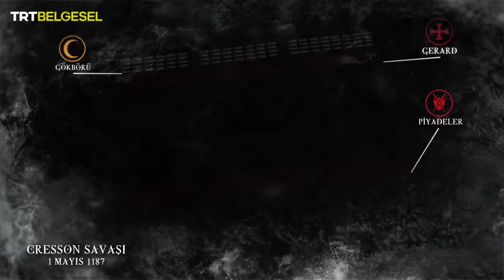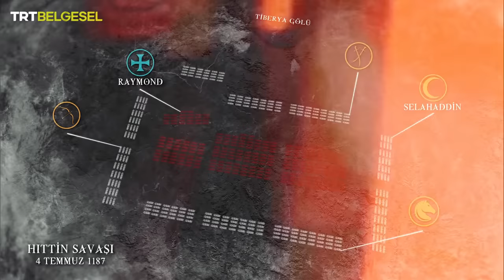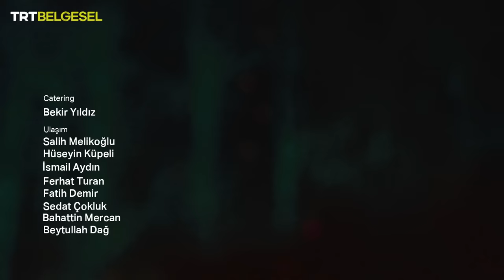Savaşın Efsaneleri | Selahaddin Eyyubi | TRT Belgesel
Savaşın Efsaneleri’nin 8. bölümünde, Selahaddin Eyyubi’nin Kudüs’ü geri alabilmek için Haçlı Ordusu ile karşı karşıya geldiği Hıttin Savaşı’na uzanıyoruz.

Haçlıların Kudüs’teki 88 yıllık hakimiyetini kırmak için yola çıkan efsane komutan Selahaddin Eyyubi’ye dair tüm detaylar ve bu toprakların fethedilmesinden önce gerçekleşen Tiberya Kuşatması ile Cresson Savaşları hakkındaki bilgiler, Savaşın Efsaneleri ile TRT Belgesel’de!